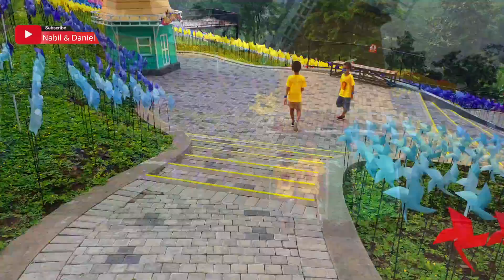DE WINDMILLS - Wahana Baru di Cimory Dairyland Prigen Pasuruan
Hi teman-teman sudah pernah ke Cimory Dairyland Pasuruan belum? ada yang baru lho, De Windmills, area yang di hiasi ribuan kincir angin yang di susun indah beserta warna warninya saat berputar. Yuk tonton video versi lengkapnya.. DE WINDMILLS - Wahana Baru di Cimory Dairyland Prigen Pasuruan

👉 Chanel : Nabil & Daniel berisi video-video edukasi. Ada tutorial Legodan vlog wisata edikasi. Dukung chanel edikasi ini dan ikuti keseruan kami ya teman-teman🤩🥰😎